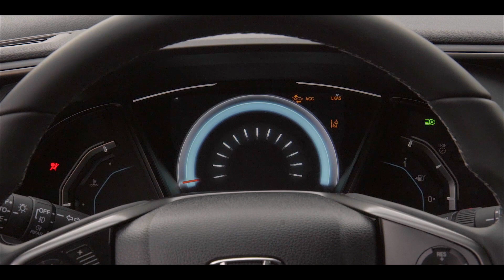Essai Honda Civic 1.6 i-DTEC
Découvrez la dernière génération de la Civic dotée du nouveau moteur diesel 1.6 i-DTEC. Ce bloc peut être combiné à une transmission manuelle ou automatique.